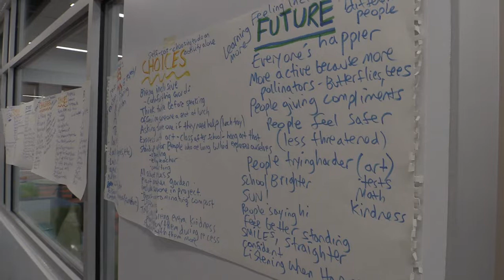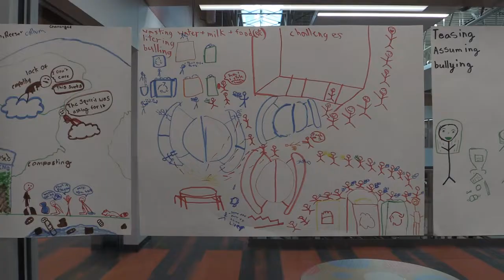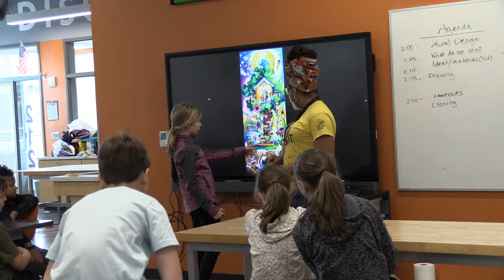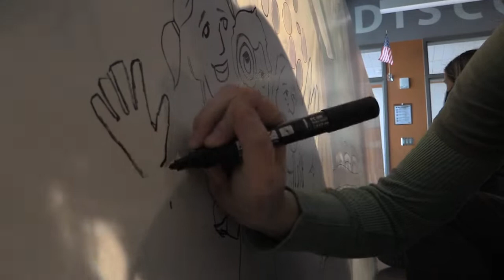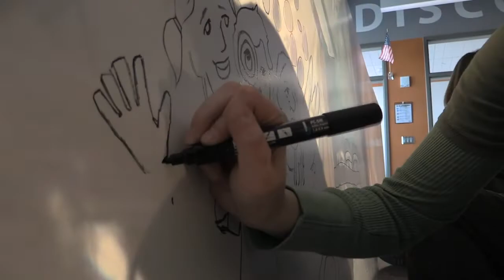Wilson/W-STEM Mural Compilation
Wilson/W-STEM Elementary School works with Milwaukee muralist Tia Richardson to design and produce a community mural for the entrance to their school.
This video is a compilation of footage from the process of designing and creating the mural.

Video shot, edited and produced by students at Tosa West High School.